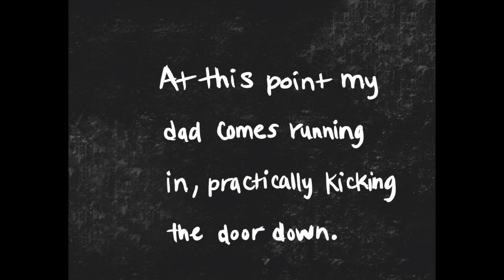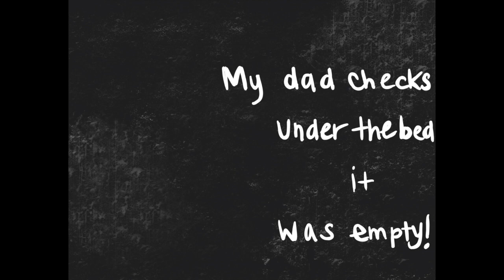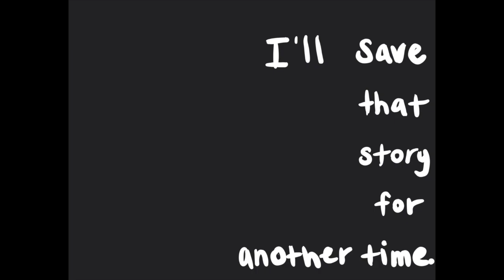Mi Encuentro de Terror en Michoacan La Piedad (REAL)| Con dibujos/Animacion| Spanish Version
Este encuentro fue verdad y me paso a mi hermana y a mi cuando estábamos chicas mientras vivíamos en La Piedad Mich. Este es mi primer video que pongo en YouTube pero en español, por favor ténganme paciencia y esperen para poner mas videos. Todo fue dibujado por mi en mi iPad y también narrada por mi.

CANCION DEL VIDEO
Deadly Sorrow by Myuu